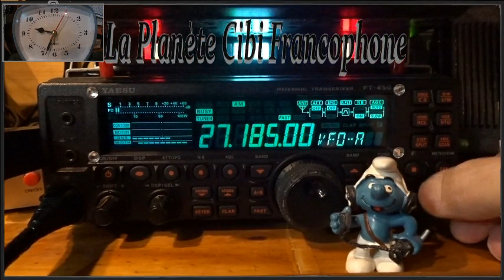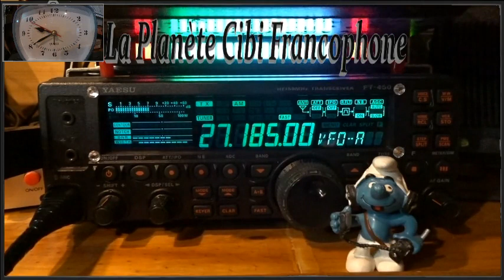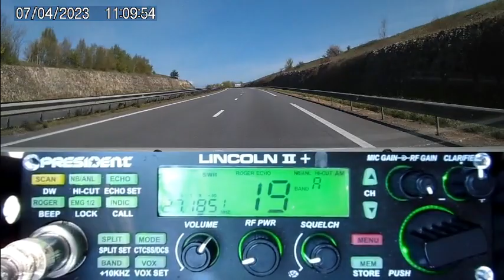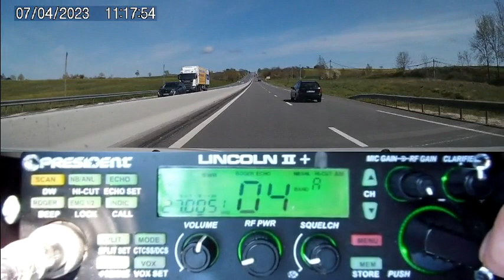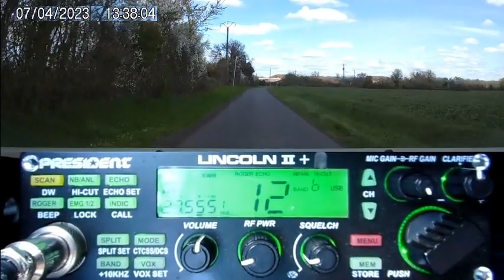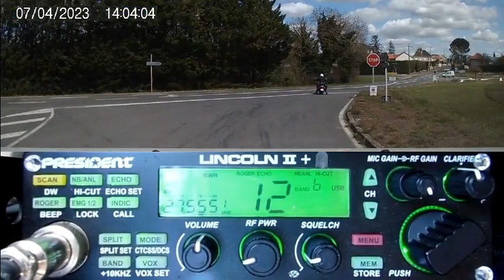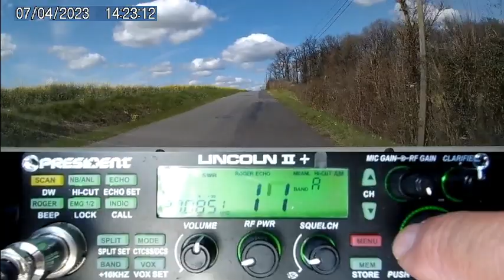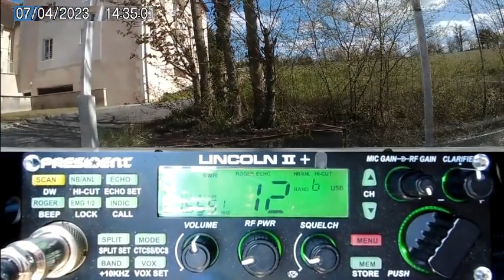CB Départ du dpt. 33 vers le dpt. 37 + QSO & propag 07/04/2023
Zut ! L'heure afficher sur la route n'est pas bonne. Il y a environ 53mn de décalage. ooups ! 😉
Au retour, ils sont tous entrain de manger les Œuf de Pâques. 😄
73'51 de Dundee33 ~ 14KM3301  😉